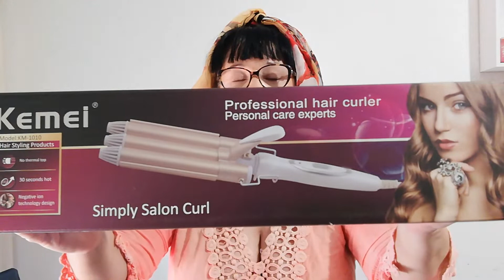Compritas variadas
Acto para todo publico
 Facebook Adriana Gabriela marchegiani
 Instagram Adriana marchegiani